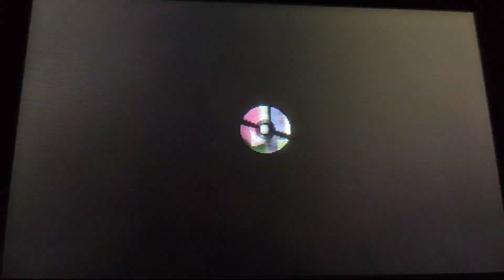POKEMON ULTRALUNA "Battle Royale" Señor podría dejarme en paz 😡 gracias